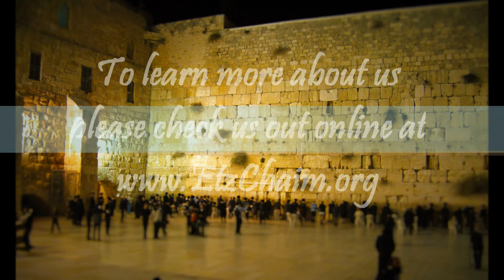Parshas Yisro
Rabbi Fisch gives his insight on this weeks parsha.